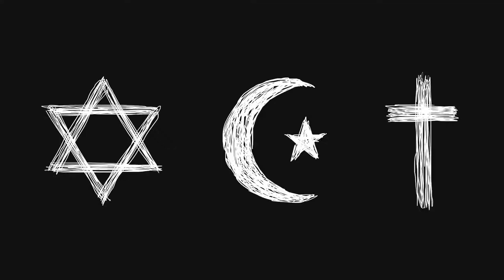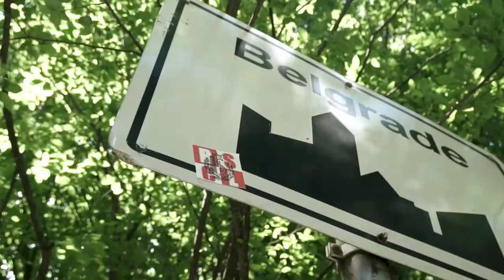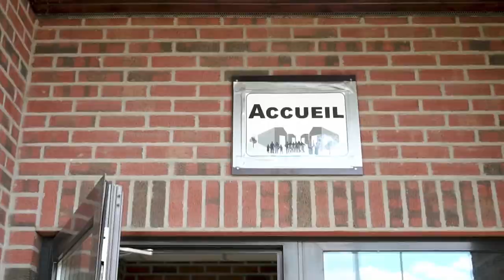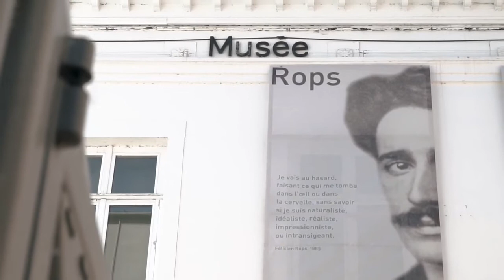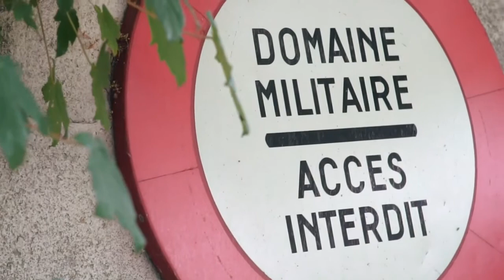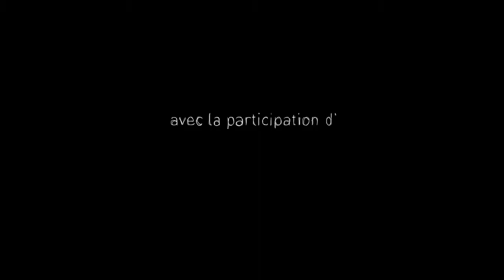[IR]2019-2020 Image Réelle - HEAJ : TFE / BELGRADE BABEL - Thaïs Isenborghs